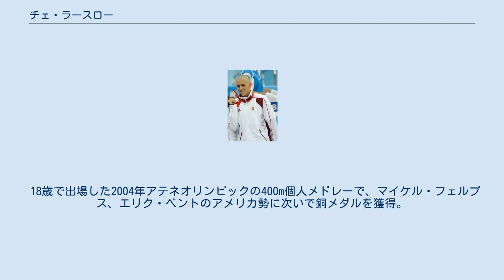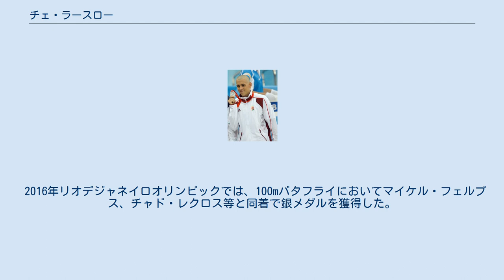チェ・ラースロー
チェ・ラースロー (Cseh László [ˈt͡ʃɛˌlɑ̈ːsloː]、1985年12月3日 - ）は、ハンガリーの男子競泳選手。
ハンガリー人は姓を先に、名を後に表記する。
「ラースロー・シェー」はハンガリー人の姓をフランス語読みしたものと思われるが、「チェ」はハンガリー人によくある姓で、フランス系の姓ではない。
「ラースロー・チェー」という表記も見られるが、これはハンガリー語では「チェ」と読むので、先に広まってしまった語末を伸ばした表記の「シェー」と辻褄を合わせようとしたものと推定される。
「チェ」は「チェー」のように語末を伸ばさない。
 18歳で出場した2004年アテネオリンピックの400m個人メドレーで、マイケル・フェルプス、エリク・ベントのアメリカ勢に次いで銅メダルを獲得。
200m個人メドレーは4位だった。
 2008年北京オリンピックでは、200mバタフライ、200m個人メドレー、400m個人メドレーの3種目で銀メダルを獲得。
3種目とも金メダルはマイケル・フェルプスだった。
 2016年リオデジャネイロオリンピックでは、100mバタフライにおいてマイケル・フェルプス、チャド・レクロス等と同着で銀メダルを獲得した。